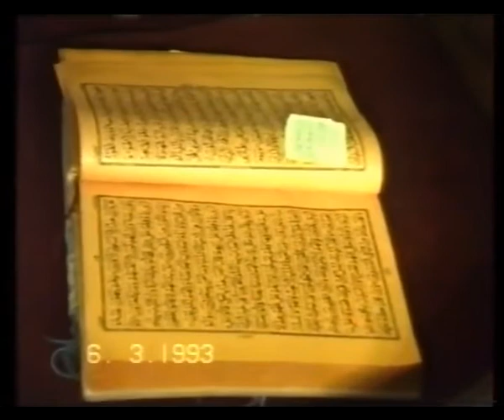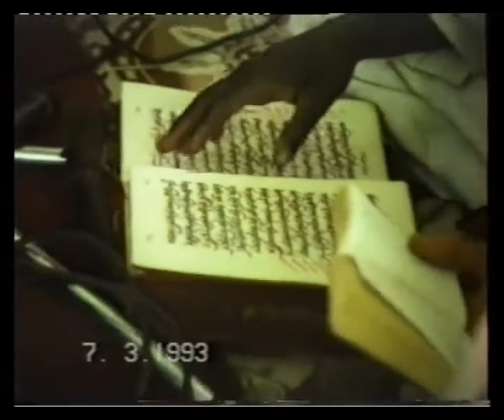SHEIKH ISA WAZIRI TAFSIR 07. (AN'AM 16- A'ARAF)